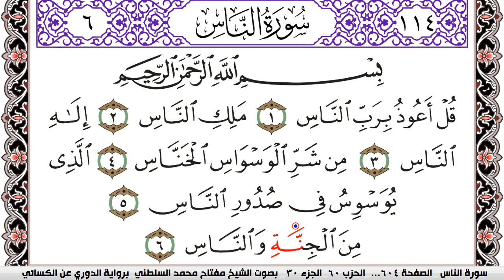سورة الناس مكتوبة مفتاح السلطني برواية الدوري عن الكسائي | كنوز الهدى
كنوز الهدى

مفتاح السلطني,
مفتاح محمد السلطني, مفتاح السلطني
كنوز الهدى,
كنوز الهدي,
كنوز,
الهدى,
الهدي,
قران كريم
قرآن كريم
قرءان كريم
قران
قرآن
قرءان
القران الكريم
القرآن الكريم
القرءان الكريم
القران
القرآن
القرءان